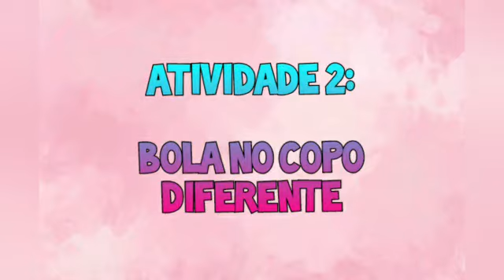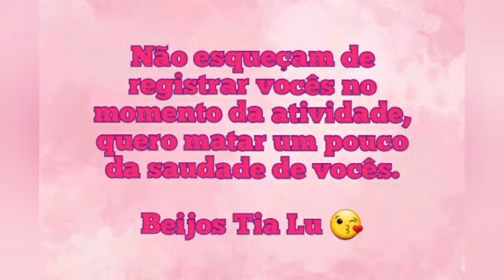Educação Física- Ensino Fundamental - 15/05